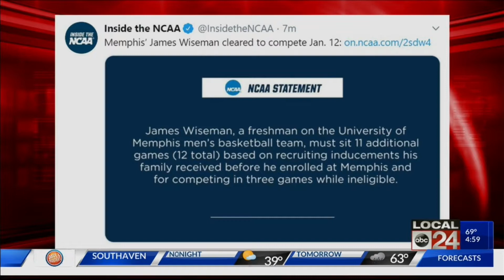Memphis Tigers star basketball player James Wiseman has to sit out 11 more games